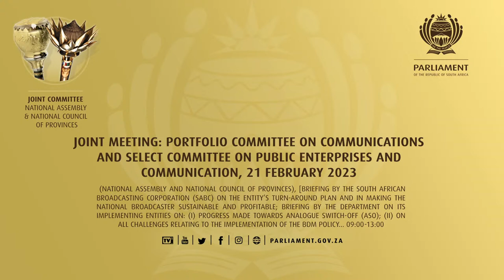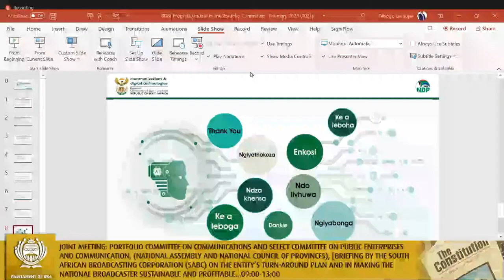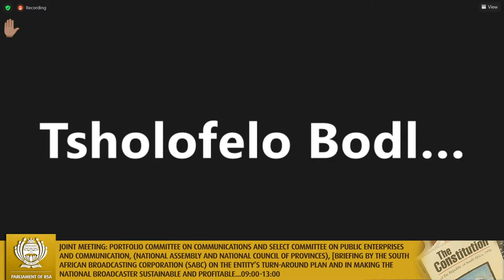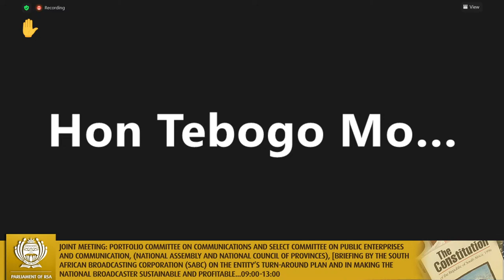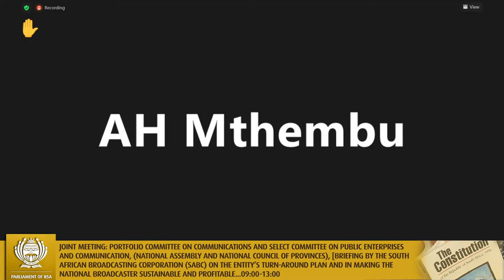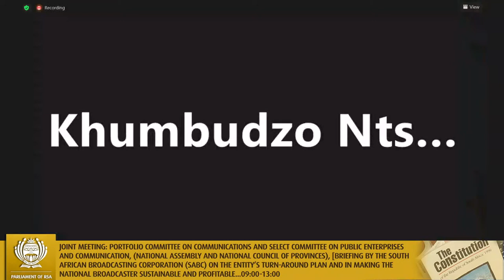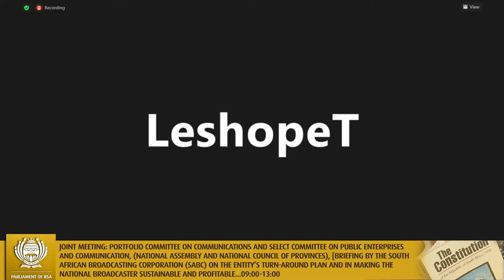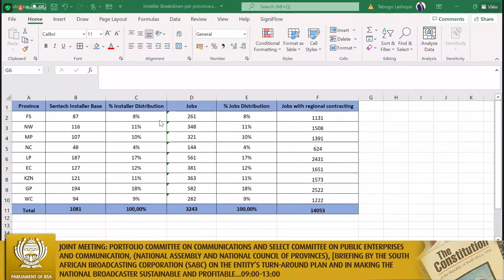Joint Meeting: Portfolio Committee on Communications and Select Committee on Public Enterprises a…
(National Assembly and National Council of Provinces), [Briefing by the South African Broadcasting Corporation (SABC) on the entity’s turn-around plan and in making the national broadcaster sustainable and profitable; Briefing by the Department on its implementing Entities on: (i) progress made towards Analogue Switch-Off (ASO); (ii) on all challenges relating to the implementation of the BDM Policy; and (iii) progress report on adjudication outcomes of Competition Commission on Sentech and SABC; Briefing on Report of the Auditor-General on the Material Irregularities in National, Provincial and Local Government [referred to Committee in ATC 13 September 2022]., Virtual Meeting Platform, 09:00-13:00